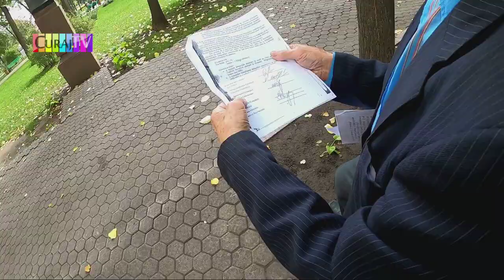Se pare că Chicu şi Dodon umblă demult la miere - Curaj.TV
Alexandru Melnic a cumpărat acţiuni la Hotelul Chişinău, dara rămas şi fără bani, şi fără proprietate. În procesul de judecată a descoperit acte din care reiese că Dodon şi Chicu demult sunt la butoanele statului şi au fost complici la privatizări frauduloase.  Declaraţie la Microfonul liber, proiect duminical Hyde Park Moldova